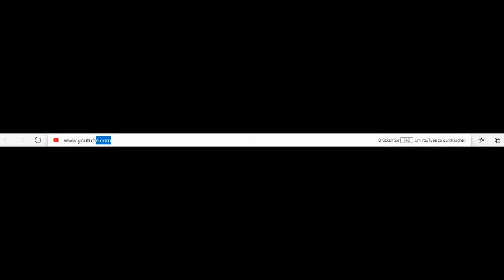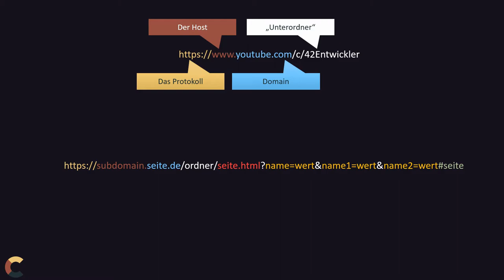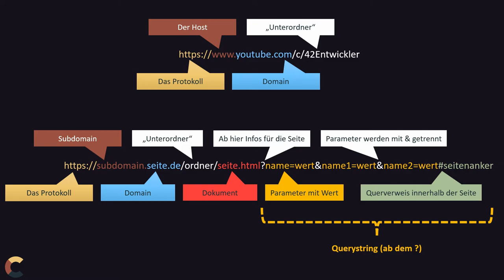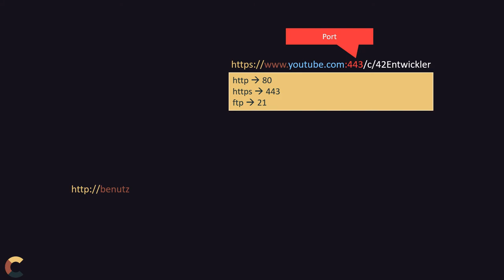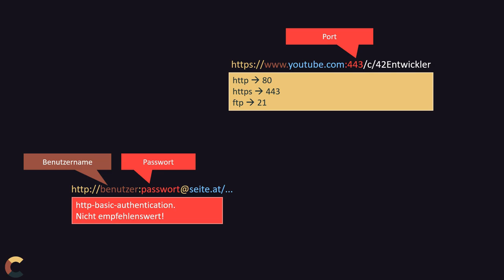Webtechnologien - #02 URL Aufbau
Urls sind die Verbindung im Netz und das Kernelement vom Internet. Doch wie sind Urls eigentlich aufgebaut? Welche Teile gibt es da? Was ist optional und was muss vorhanden sein? Die Fragen werden in diesem Video beantwortet.